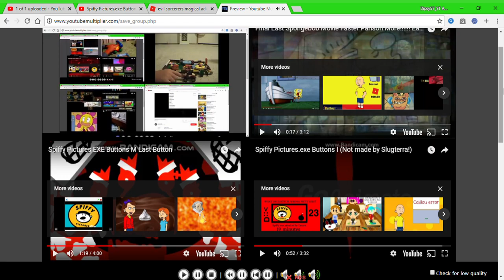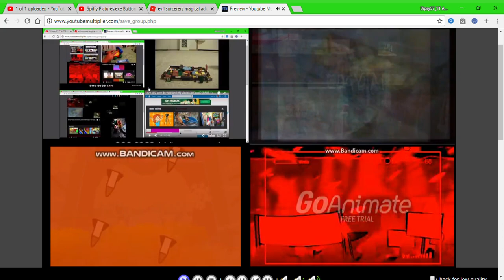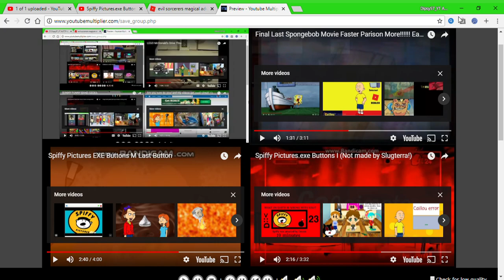up to faster 160 parison